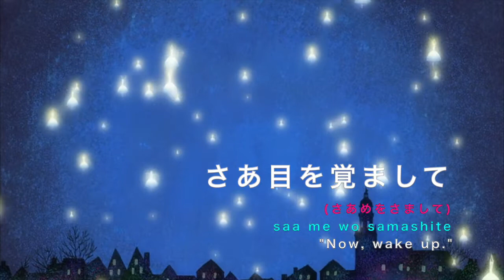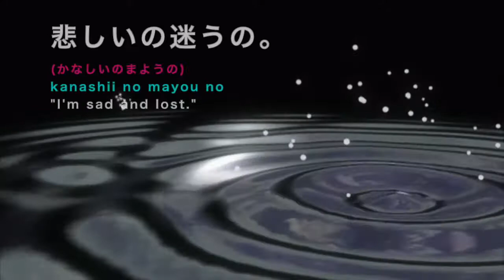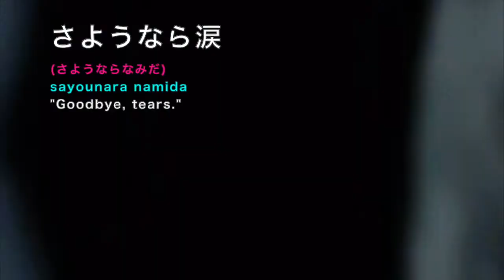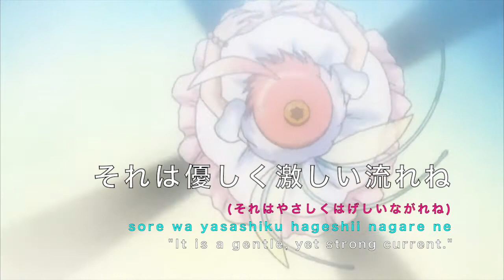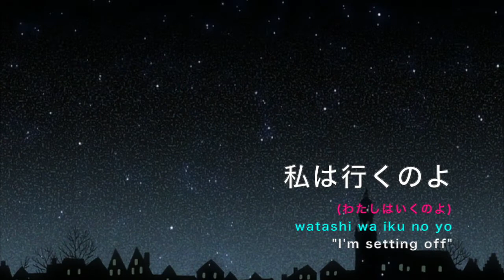Princess Tutu Opening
Princess Tutu is a Japanese magical girl anime series created by illustrator and animator Ikuko Itoh. Inspired by ballet and fairy tales, particularly The Ugly Duckling and Swan Lake, the story follows a duck who is transformed into the mythical ballerina Princess Tutu in order to save the shattered heart of a storybook prince come to life.
In a fairy tale come to life, the clumsy, sweet, and gentle Ahiru (Japanese for "duck") seems like an unlikely protagonist. In reality, Ahiru is just as magical as the talking cats and crocodiles that inhabit her town—for Ahiru really is a duck! Transformed by the mysterious Drosselmeyer into a human girl, Ahiru soon learns the reason for her existence. Using her magical egg-shaped pendant, Ahiru can transform into Princess Tutu—a beautiful and talented ballet dancer whose dances relieve people of the turmoil in their hearts. With her newfound ability, Ahiru accepts the challenge of collecting the lost shards of her prince's heart, for long ago he had shattered it in order to seal an evil raven away for all eternity.

Princess Tutu is a tale of heroes and their struggle against fate. Their beliefs, their feelings, and ultimately their actions will determine whether this fairy tale can reach its "happily ever after."